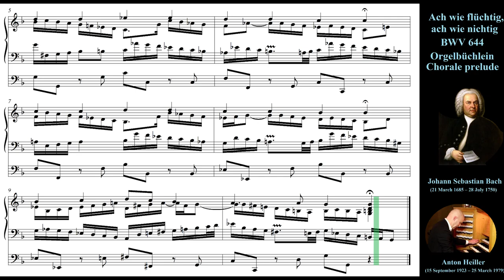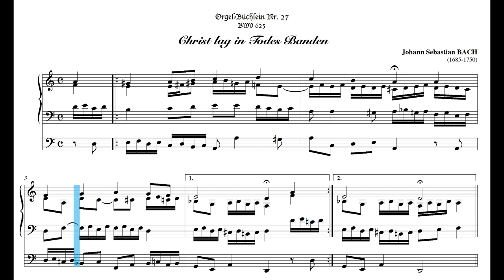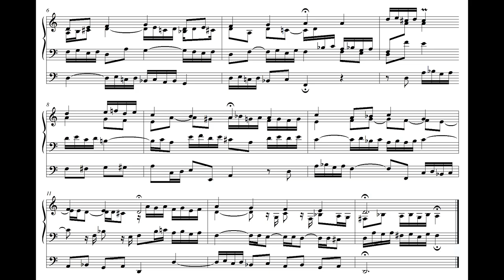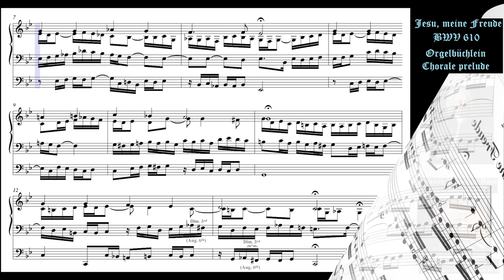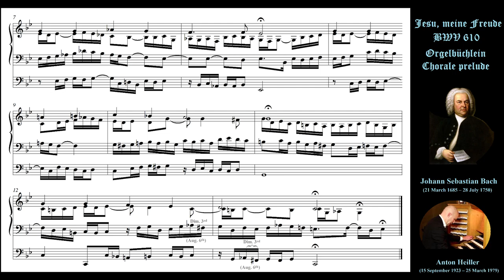Ach wie flüchtig, BWV 6442. Jesu, meine Freude, BWV 6103. Christ lag in Todesbanden, BWV 625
Three Orgelbüchlein Chorale preludes.  Johann Sebastian Bach
Anton Heiller, organist

1.  Ach wie flüchtig, ach wie nichtig. BWV 644
2.  Jesu, meine Freude, BWV 610
3.  Christ lag in Todesbanden, BWV 625

    The Orgelbüchlein (Little Organ Book) BWV 599−644 is a set of 46 chorale preludes for organ — one of them is given in two versions — by Johann Sebastian Bach. All but three were written between 1708 and 1717 when Bach served as organist to the ducal court in Weimar; the remainder and a short two-bar fragment came no earlier than 1726, after the composer’s appointment as cantor at the Thomasschule in Leipzig.
    The plan was for a collection of 164 settings of chorale tunes sung during the Church year so that each part of the year was represented. This number was not to be. The manuscript, which is now in the Staatsbibliothek, leaves a number of tunes as missing or "ghost" pieces. These have been added in the 21st century;[1] this project took nine hours in the first complete performance, giving an idea of the potential scope of Bach's "little" book. The Orgelbüchlein as Bach left it is about 80 minutes. However, it spans the calendar and more importantly signals a maturity and new breadth in his compositional style, not only with regard to this instrument.
    Each setting takes an existing Lutheran chorale, adds a motivic accompaniment, and quite freely explores form. Many of the preludes are short and in four parts, requiring only a single keyboard and pedal, with an unadorned cantus firmus. Others involve two keyboards and pedal. These include several canons, four ornamental four-part preludes with elaborately decorated chorale lines, and one prelude in trio sonata form.

    A further step towards perfecting this form was taken by Bach when he made the contrapuntal elements in his music a means of reflecting certain emotional aspects of the words. Pachelbel had not attempted this; he lacked the fervid feeling which would have enabled him thus to enter into his subject. And it is entering into it, and not a mere depicting of it. For, once more be it said, in every vital movement of the world external to us we behold the image of a movement within us; and every such image must react upon us to produce the corresponding emotion in that inner world of feeling.
    — Philipp Spitta, 1873, writing about the Orgelbüchlein in Volume I of his biography of Bach

    Here Bach has realised the ideal of the chorale prelude. The method is the most simple imaginable and at the same time the most perfect. Nowhere is the Dürer-like character of his musical style so evident as in these small chorale preludes. Simply by the precision and the characteristic quality of each line of the contrapuntal motive he expresses all that has to be said, and so makes clear the relation of the music to the text whose title it bears.
    — Albert Schweitzer, Jean-Sebastien Bach, le musicien-poête, 1905